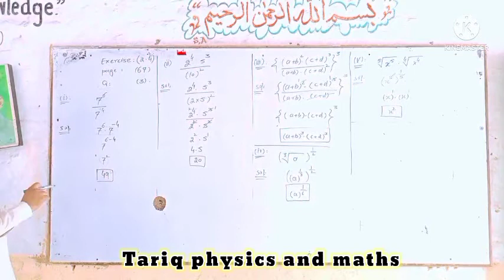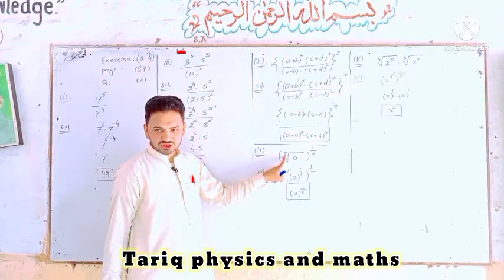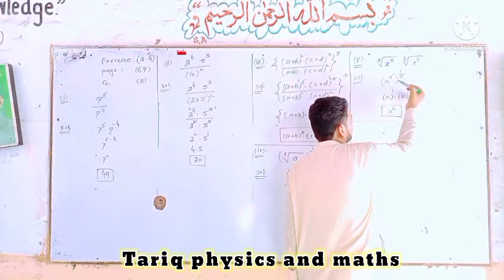Exercise 2.4, page 67, Question 3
Tariq physics and maths
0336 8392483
class 9th kpk board mathematics or maths
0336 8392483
complex numbers,
brief revision of complex numbers and their graphical representation,
find the modulus and argument of the complex numbers,
find the value of x and y in complex numbers,
finding the nth root of complex numbers,
finding roots of complex numbers using de moivre's theorem,